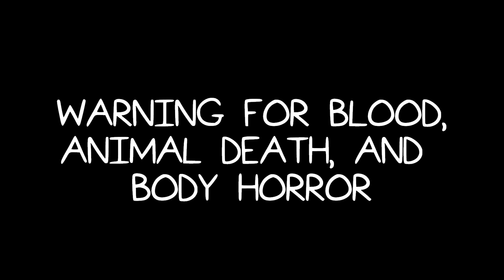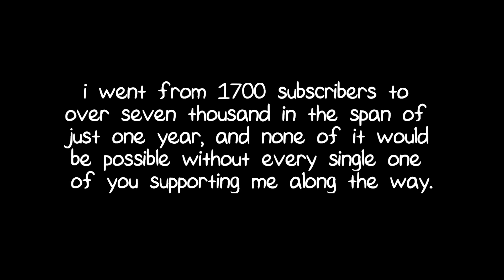2017 ART MONTAGE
end of the year art montage!!! thank you all so much, and i'll see you in 2018!!!~

song: i miss those days by bleachers